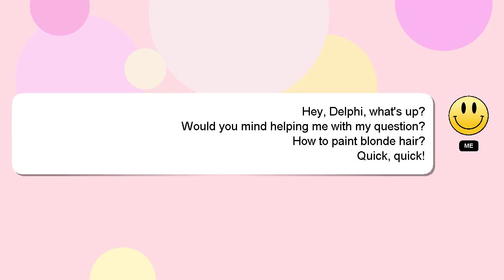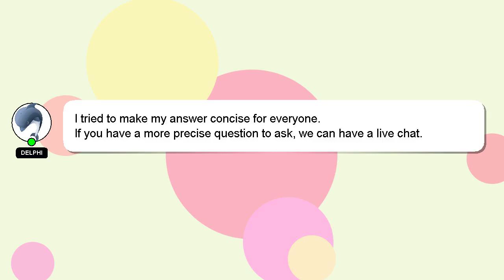How to paint blonde hair?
Let me give you a brief introduction of who I am, Hello everyone, I'm Delphi. I am at your disposal to help you with any questions you have. - How to paint blonde hair?

I am available to answer your more detailed queries via comments or chat. I will express my appreciation for your answer by 'hearting' it.

*2 What we are experimenting :*